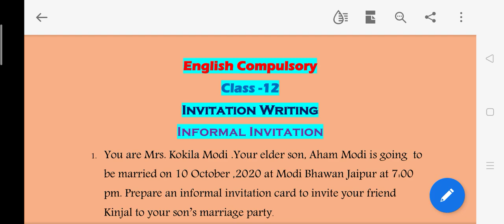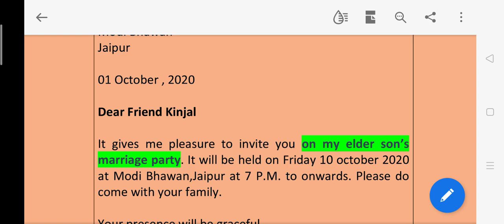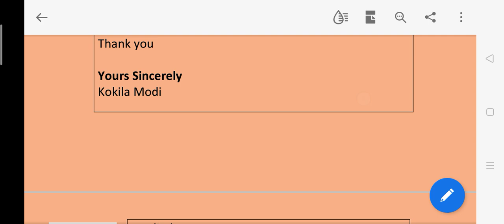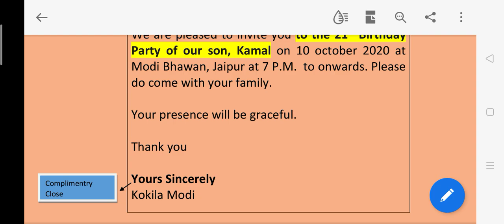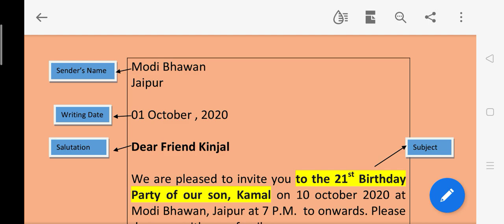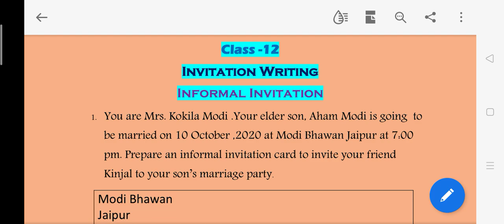Informal Invitation Writing for 12।PDF In Description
Informal Invitation Writing In PDF